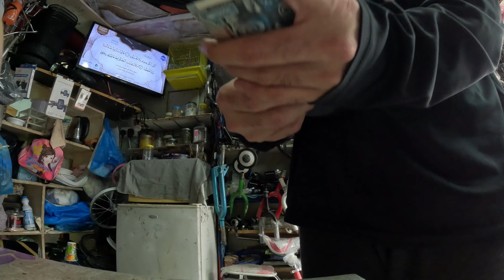SALMIYA | BIKE SHOP | REDTAG | OLD SOUK | DIY VLOG